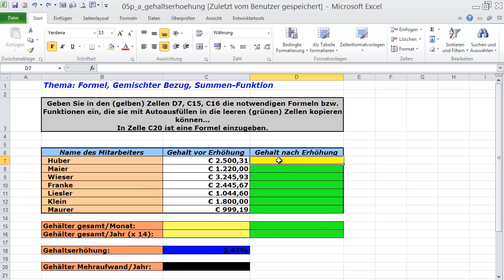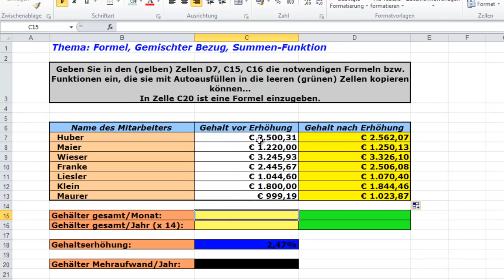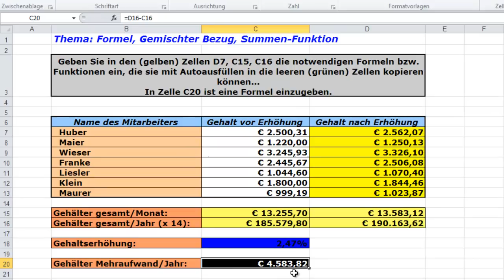Excel für Einsteiger: Formeln kopieren; Zellbezüge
Mit Excel 2010 erstellt soll hier gezeigt werden, worauf man beim Kopieren von Formeln achten muss. Wir erhöhen unser Gehalt.